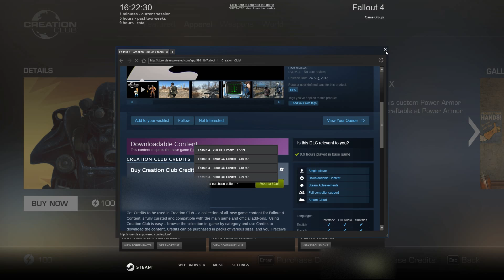Fallout 4: Creation Club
"I don't care about the children, I just care about the parents money..." - Bethesda

Theme: The Rake Hornpipe - Robert Alexander White